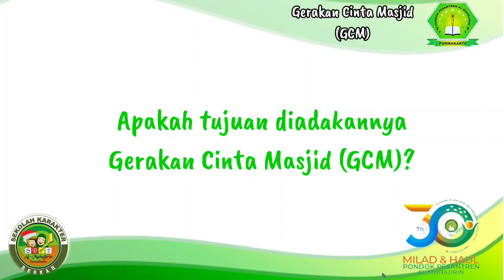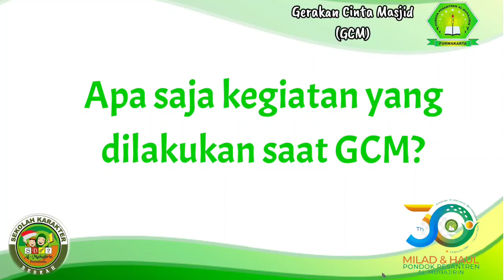Gerakan Cinta Mesjid 2023 | Kelas SANA'A SD PLUS 2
Gerakan (Al-Muhajirin) Cinta Mesjid sudah menjadi kegiatan rutin setiap tahun dalam rangka memeriahkan milad & haul Al-Muhajirin. Di tahun yang ke 30 ini santri Al-Muhajirin serbu 210 mesjid diwilayah Jawa Barat untuk di makmurkan, dibersihkan dan menambah beberapa fasilitas untuk mesjid yang dikunjungi.
Al-Muhajirin 2023 "Amanah-Profesional-Bermartabat"

Penerimaan Santri Baru Tahun 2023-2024 Tingkat SMP-MTs-SMA-MA Pondok Pesantren Al-Muhajirin Purwakarta

Info PSB
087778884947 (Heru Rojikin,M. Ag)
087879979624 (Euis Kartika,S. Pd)